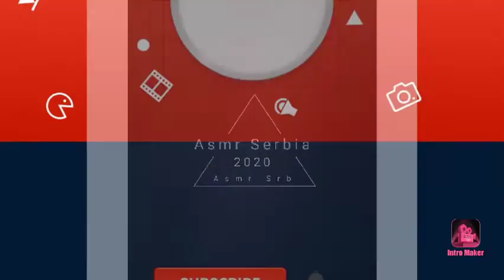Subscribe to chanel and relax in Asmr Sound Srbija